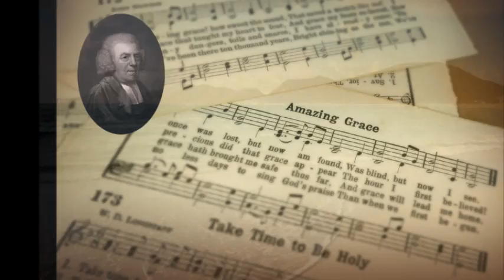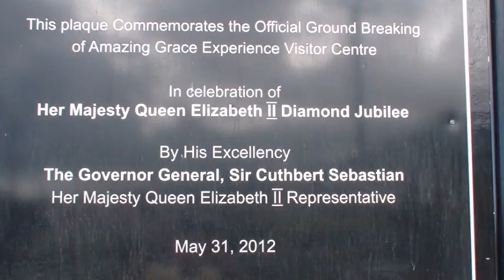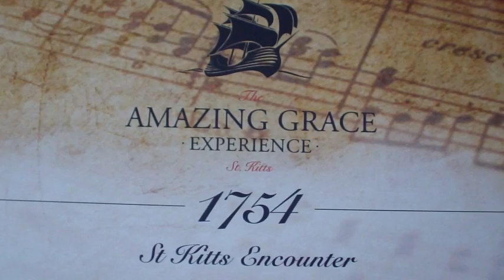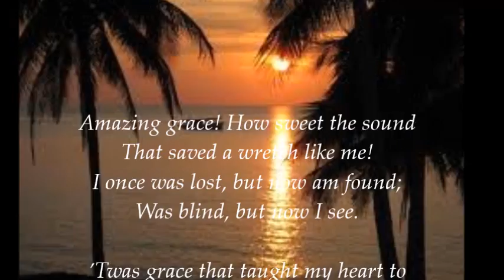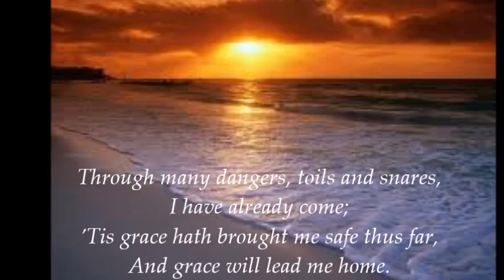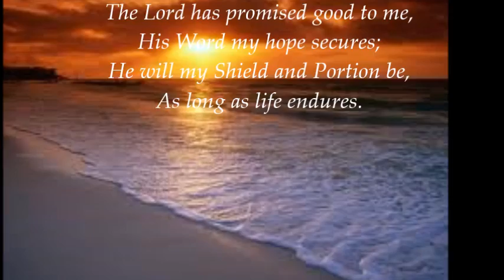Amazing Grace Visitor Center - An Experience not to be missed on St Kitts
This new attraction in Sandy Point St Kitts (opened March 2014) takes its visitors on an emotional and memorable journey back in time to almost 300 years ago. It tells of the story behind the world famous song - Amazing Grace - and how the writer John Newton experienced a massive life change from Slave Trader to Anglican Minister (including influencing issues on the Abolishment of Slavery).